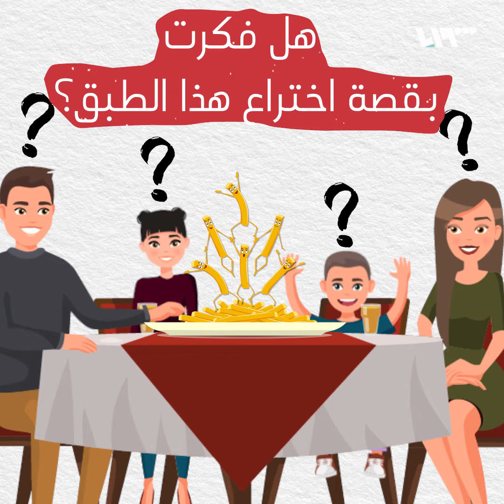حكاية البطاطا المقلية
من منّا لا يحب البطاطا المقلية؟ ولكن هل فكرت يوماً بقصة اختراعها؟
إليك الحكاية الكاملة لظهور هذا الطبق اللذيذ
إعداد: حسن الحسيّان